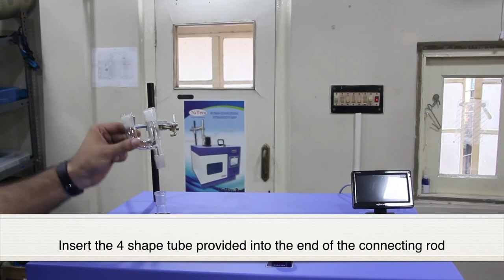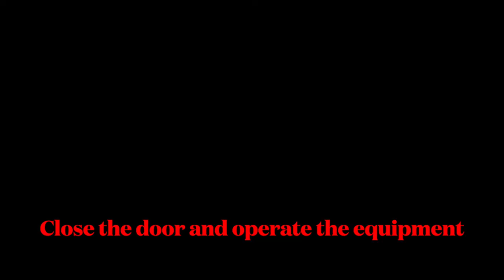Microwave Synthesis Extraction System - Apparatus Setup Details | NuWav-Pro | Microwave Chemistry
Setup of glass apparatus with sample, attachments, Ultrasonic Probe, Display and Pt100 Attachment, and all the accessories with detailed sub-titles.

This is a Demonstration video of the setup and basic usage of a Microwave - Ultraviolet - Ultrasonic Synthesis / Extraction System (Microwave Synthesizer) , the NuWav- Pro. A step by step guidance to use the Open Vessel microwave reactor for sample Synthesis/Extraction. Usage of all the three sources of energies has been show (Microwave,Ultraviolet Light & Ultrasonic Waves).

for Pricing, Customisations & Business Opportunities.